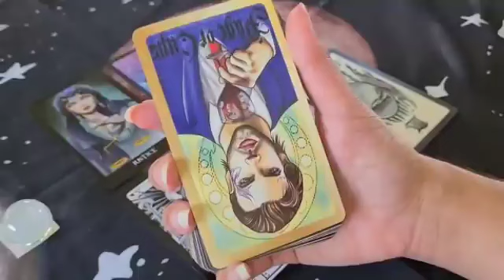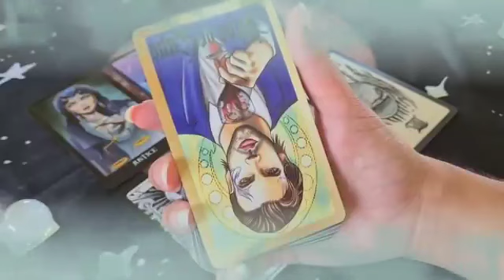برج الدلو من 7 إلى 14 تشرين الثاني 2023 //حظ يعقد صفقة الجنون مع برج دلو👌حب جديد😍عودة الحبيب لحضنك♥️